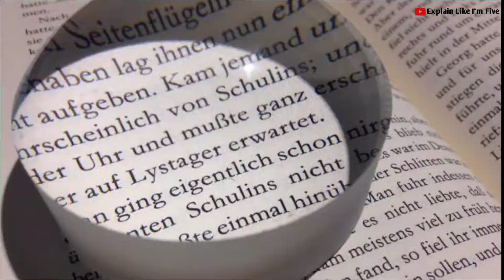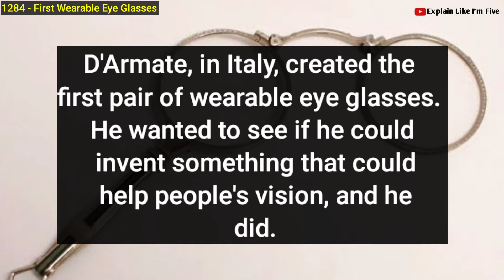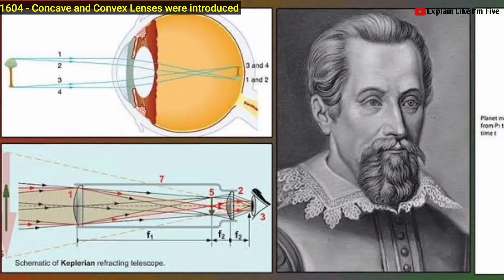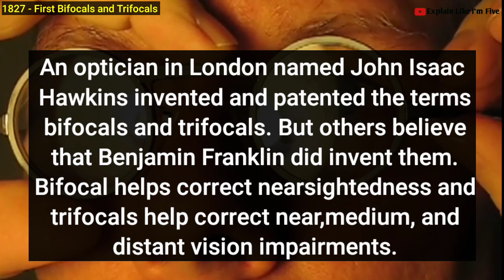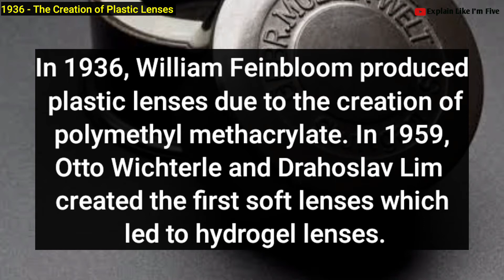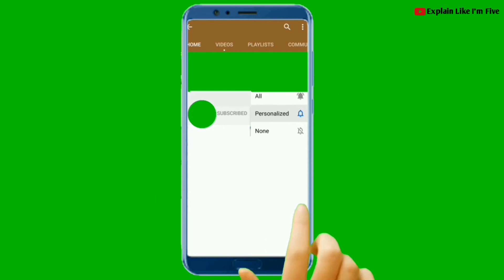Evolution of EyeGlasses 1000 - 2021 | History Of EyeGlasses, Lenses Documentary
The invention of eyeglasses interlaces with other pieces of history, such as the one of optics and ophthalmology. Tradition and fashion also played an important role in the evolution. In this video, we will look at the full evolution of Eye Glasses from the year 1000, to this present day. So ensure to watch to the end of this video. This eye glasses timeline highlights some of important changes that occured over the years.

A BRIEF HISTORY OF GLASSES

Mar 1, 1000 - The Reading Stone Was Invented.

1284 - First Wearable Eye Glasses.

1352 - Representation of Eyeglasses by Tomasso da Modena.

1600 - The First Eyeglass Frame Temple.

1604 - introduction of Concave and Convex Lenses.

1727 - The British optician Edward Scarlett perfected the temple glasses.

1825 - Cylindrical Lenses was invented by Sir George Airy.

1827 - Bifocals and Trifocals were introduced by John Isaac Hawkins, Benjamin Franklin.

1887 - Invention of the First Tolerable Contact Lense by F. E. Muller of Germany.

1900 - Zeiss Punktal Spherical Point-Focus Lenses.

1936 - The Creation of Plastic Lenses.

1959 - introduction of Soft (Hydrogel) Lenses.

2000s - Sunglasses.

2021 - Infarred Contact Lenses.